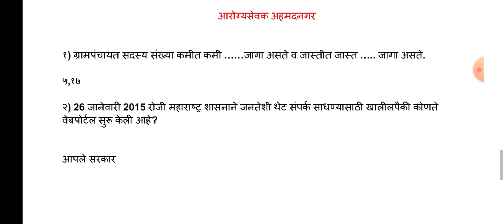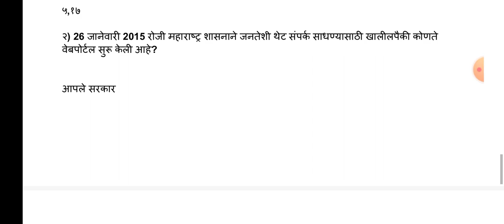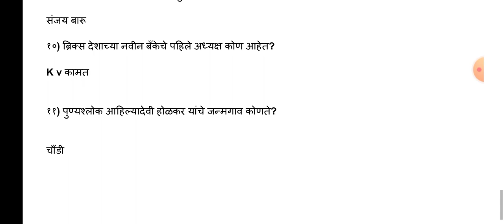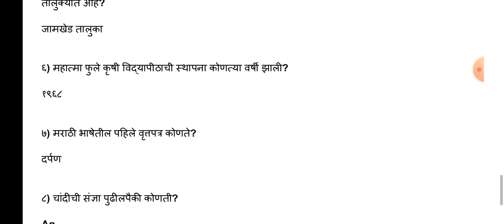जिल्हा परिषद अहमदनगर येथे विचारलेले आरोग्य सेवक पदासाठी चे प्रश्न||GK previous year question